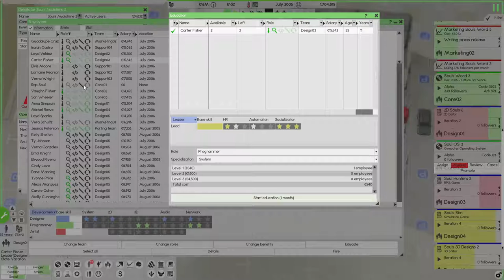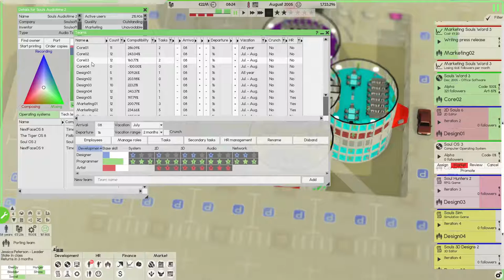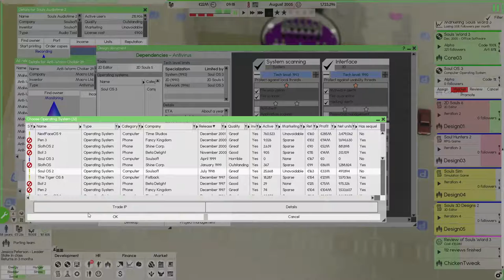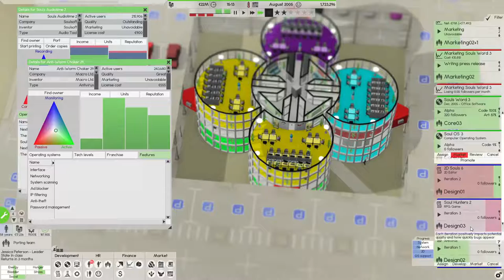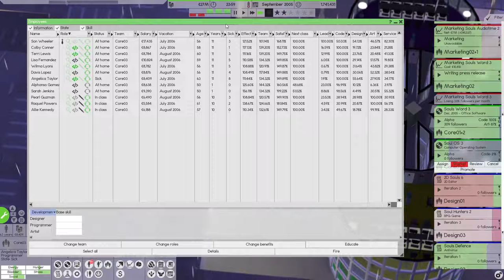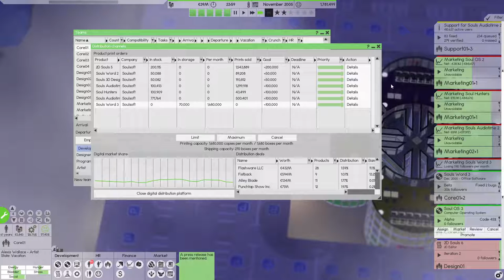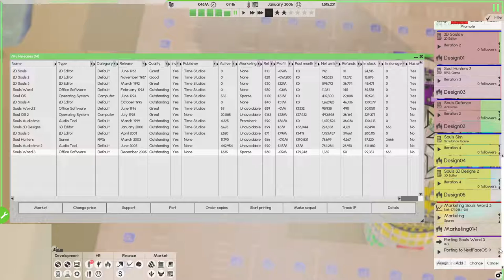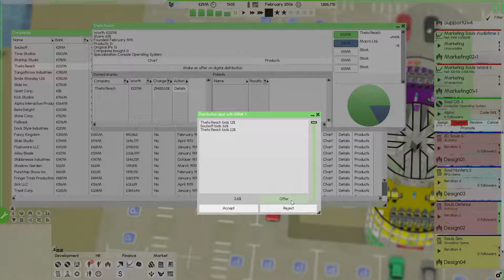Software Inc Alpha 11.2 | Roast Episode 25 | Release of Souls Word 3 failed completely.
Here is the link for one floor of my building complex. Looks nice right?

Do you want your name in my games, do you wanna work for me? I will add them to a software or employee. Just click here, no login required:

Software Inc. Alpha 11.2